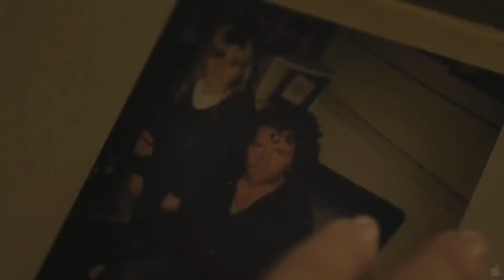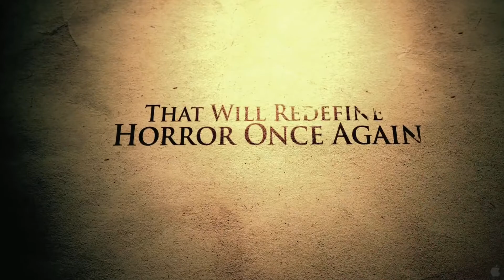Lovely Molly Trailer